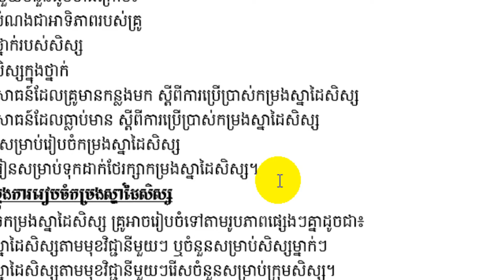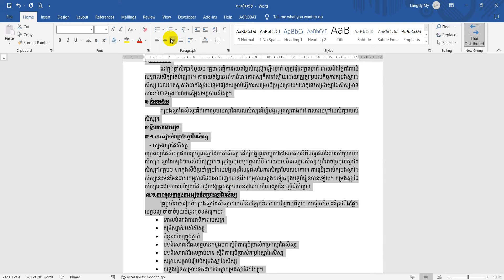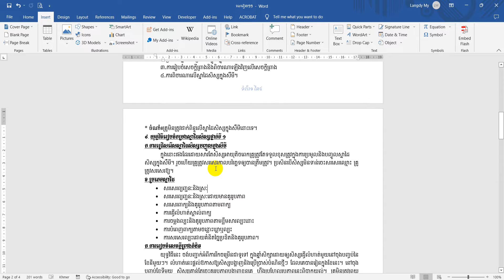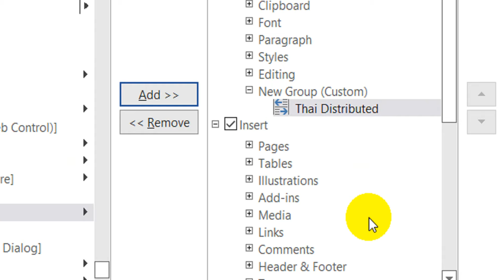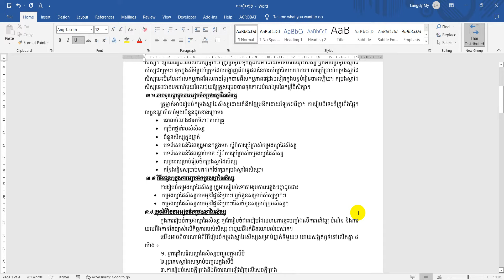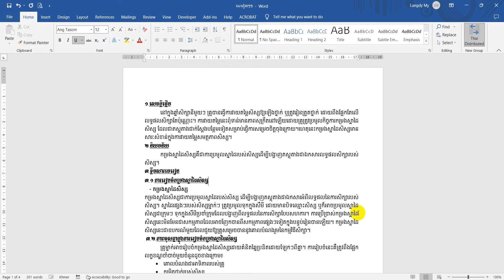គន្លឹះតម្រឹមអត្ថបទឱ្យត្រូវស្ដង់ដារ ដោយប្រើ Thai Distributed លើ Microsoft word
ឆានែល រៀន Excel បង្កើតឡើងក្នុងគោលបំណងចែករំលែកចំណេះដឹងផ្នែកការងាររដ្ឋបាល គណនាផ្សេងៗដោយមិនគិតថ្លៃ។ យើងផ្ដោតភាគច្រើនទៅលើការងាររដ្ឋបាលក្នុងថ្នាក់រៀន។

ឆានែលនេះមិនសំដៅចែករំលែកចំណេះដឹងតែMS Excelតែមួយមុខនោះទេ គឺយើងនឹងបញ្ចូលទាំងMS Word ,MS PowerPoint ការប្រើប្រាស់កម្មវិធីផ្សេងៗ និងមេរៀនកូដមួយចំនួនទៀតដែលខ្ញុំបាទចេះខ្ញុំនឹងចែករំលែកវានៅលើទំព័រមួយនេះ ព្រោះវាជាតម្រូវការបន្ថែមដ៏សំខាន់សម្រាប់យុវជនកម្ពុជាត្រូវតែយល់ដឹង/ចេះ ដើម្បីដើរទាន់សម័យកាលឌីជីថល។

សម្រាប់ការចូលរួមឧបត្ថម្ភថវិកាលើកទឹកចិត្តតាមសទ្ធាជ្រះថ្លា
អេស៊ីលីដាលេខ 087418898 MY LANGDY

Rean Excel VBA , Advance Excel